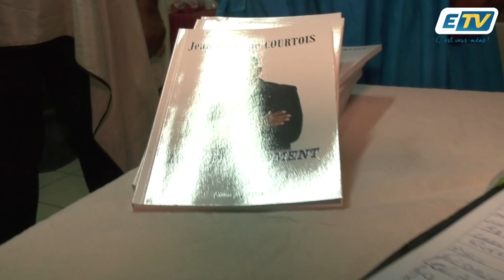Fait-il une collectivité unique de Guadeloupe?